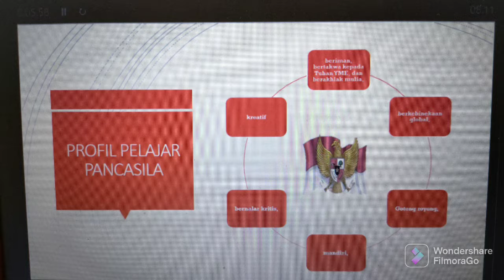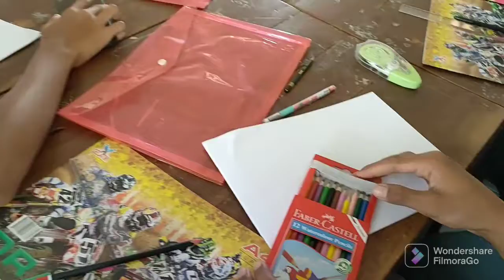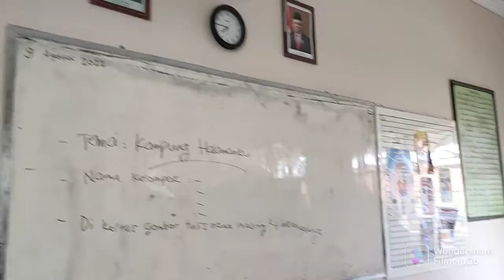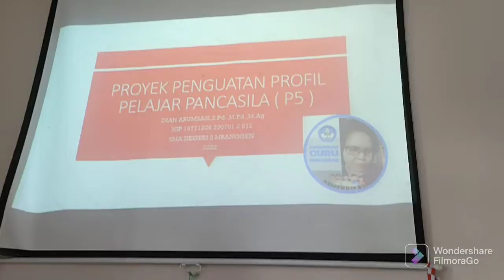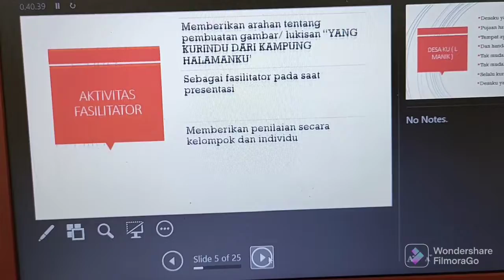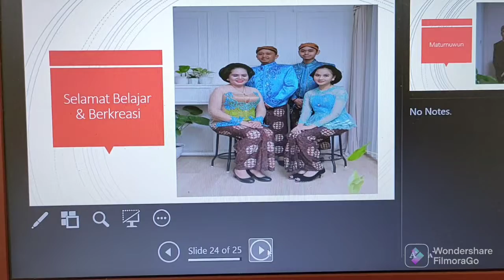Penguatan Proyek Profil Pelajar Pancasila SMA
KAMPUNG HALAMANKU